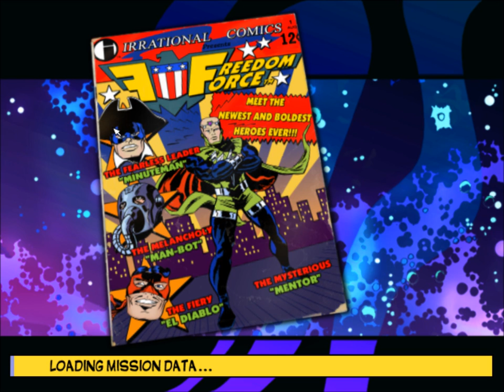Let's Play: Freedom Force - Episode 1: The Birth Of Minuteman!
And so two journeys begin: One of a rejuvinated man as he begins to fight crime as a costumed vigilante; another of a 20 year old actor who still lives with his parents into the world of the Let's Player. The question is: Which is the more dangerous and deadly?